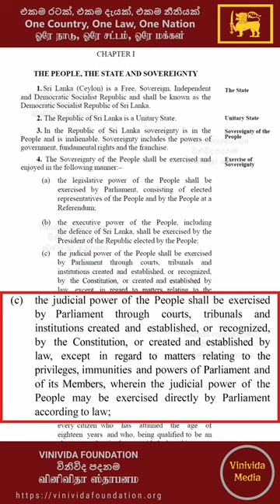[29-05-2022] [Part-0] Why has the judiciary of Sri Lanka failed to protect the rights of the people?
Why has the judiciary of the Republic of Sri Lanka failed to protect the rights of the people?

Nagananda Kodituwakku
Public Interest Litigation Activist & Attorney at Law